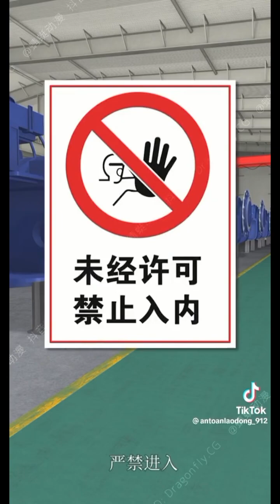Một số lưu ý về an toàn lao động trong nhà máy P1